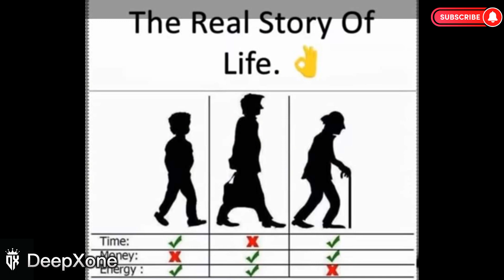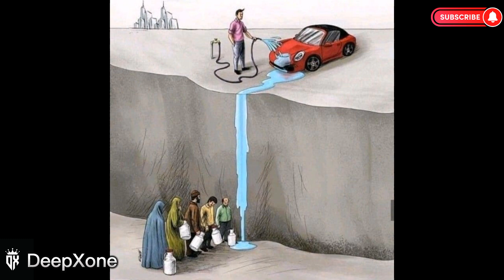Top 30 Hidden Meanings Images 👌💔 | One Pictures Millions Words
Top 30 Hidden Motivational Pictures with Deep Meaning | One Picture Million Words Motivation

Best powerful motivational video - Top 30 Motivational Pictures with Deep Meaning | Inspirational and Motivational Video. This motivational video includes Top Powerful Motivational Pictures With Deep Meaning | One Picture Millions Words | Today's Sad Reality. These 30 pictures more powerful than words (with deep meaning) will inspire you to be successful in life. These Pictures Speak Louder Than Words. These deep meaning images are painful but true and motivating.

Note ▶
✔️ Credits of the images and music used in this video do not go to mine that goes to their respected owners. Once I receive your message and I believe that you are the proper owner of this content. Then I will discuss it with you and take the action you say.

Youtube Search:

2022 motivation
gym motivation
morning motivation
motivation compilation
motivational speeches
study motivation
wake up motivation
workout motivation